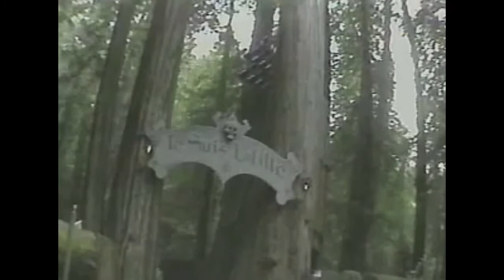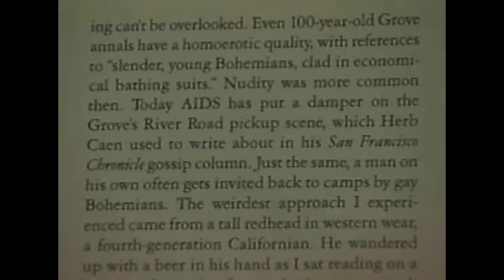The Bohemian Club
The Bohemian Club in San Francisco, California.  The Bohemian Club was founded in 1872 and is a Private men's social club